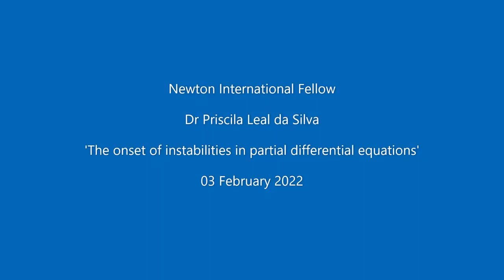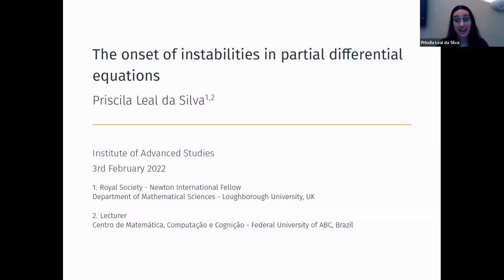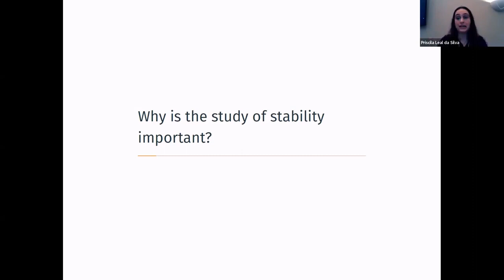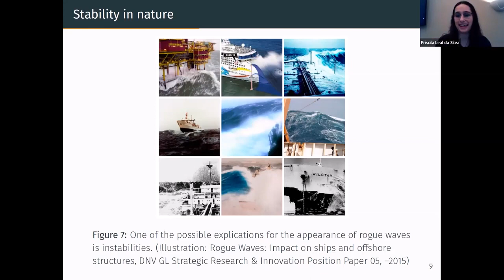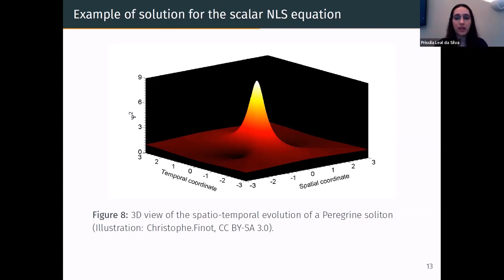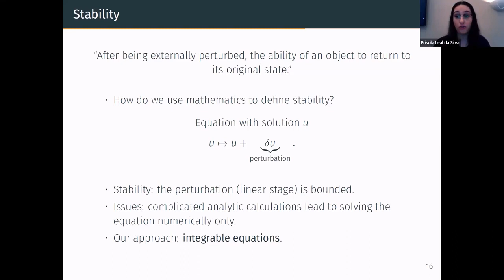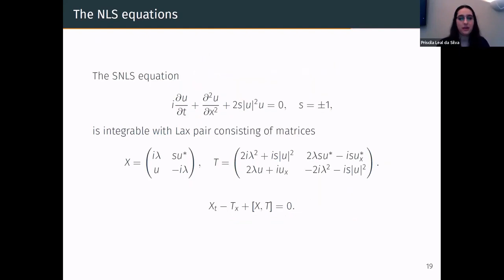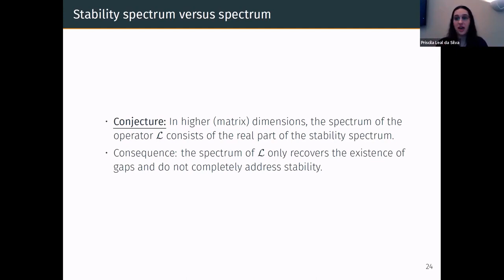Dr Priscila Leal da Silva - The onset of instabilities in partial differential equations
Newton International Fellow Dr Priscila Leal da Silva delivers a seminar on thier research.

From a mathematical point of view, the description of natural phenomena that evolve through time and space is encapsulated as solutions of nonlinear partial differential equations. Given that the task of finding explicit solutions is very difficult, a more qualitative approach often allows us to predict the behaviour of the phenomena without having to exhibit a solution for the equation. We are particularly interested in stability, a central problem in the field of nonlinear wave propagation, and a fairly broad subject.

Stability and instability are important for our understanding of the world as many natural phenomena such as volcanic eruptions and aircraft turbulence occur as a result of the development of instabilities in a system. Due to the lack of structural properties, characterising stability/instabilities is a theoretically arduous problem that is often tackled by using numerical techniques. For this reason, we consider the so-called integrable equations, which arise as a compatibility condition for a pair of linear equations (Lax pair) and have rich and numerous properties.

In this talk we introduce the topics being developed, which deal with the characterisation of the onset of instabilities for nonlinear integrable equations through the study of their stability spectra, a structure recently introduced in the literature. As an initial discussion, we compare the stability spectrum to the Lax spectrum of the scalar and vector nonlinear Schroedinger equations and give an overview of further directions for the project.